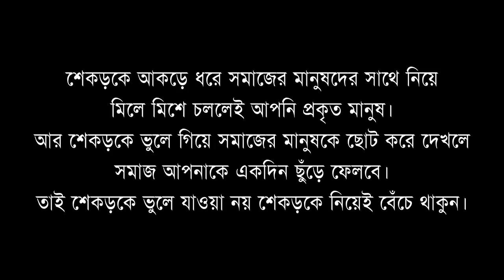নাটকঃ খালি কলসি টংটং।।Belal Ahmed Murad।।Bangla Natok।Sylheti Natok।Comedy Natok।khali kolsi Tng Tn